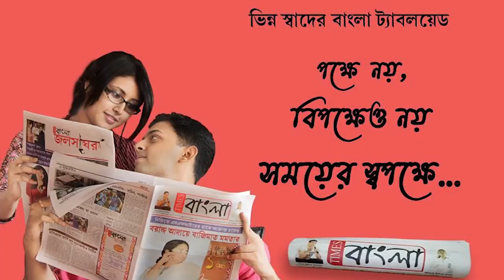খুঁটি পুজোর মাধ্যমে শান্তিপুর থানার মাঠে রাসযাত্রা উৎসবের প্রস্তুতির সূচনা হলো আজ থেকে